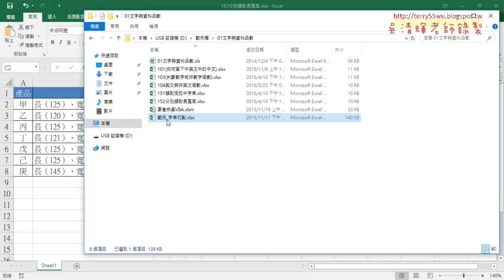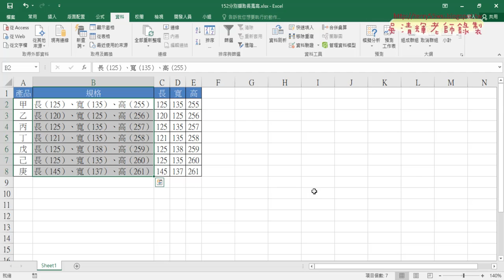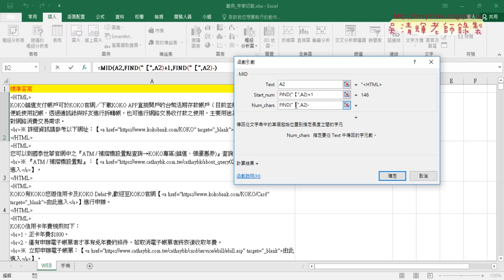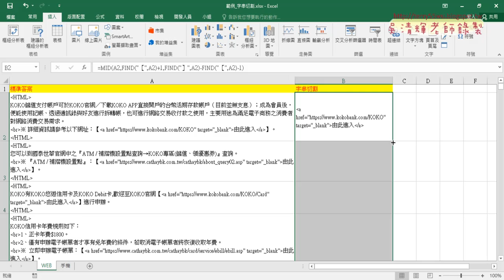16 152資料剖析與字串切割